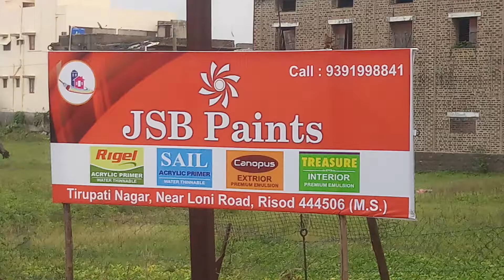new plant setup....Risod...